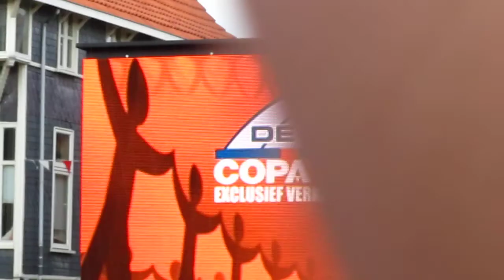Netherland- Brazil 2-1 Apeldoorn Leienplein